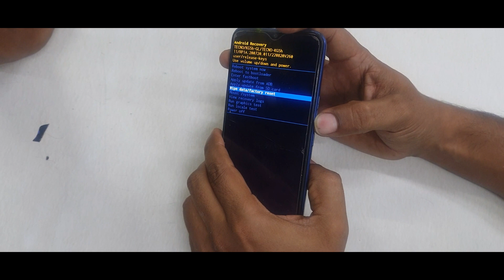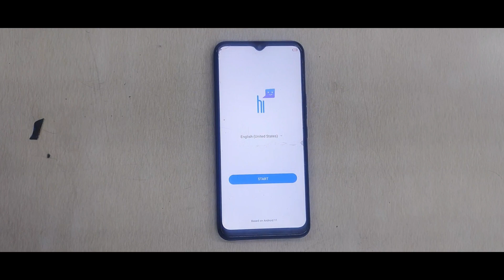tecno spark go 2022 hard reset || tecno password pattern unlock without computer